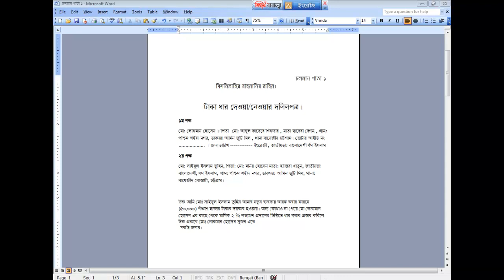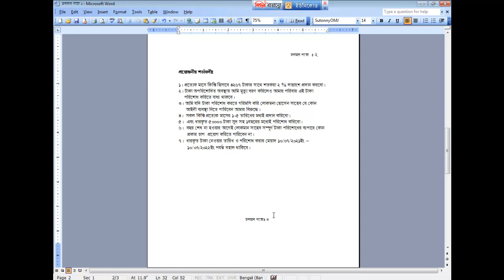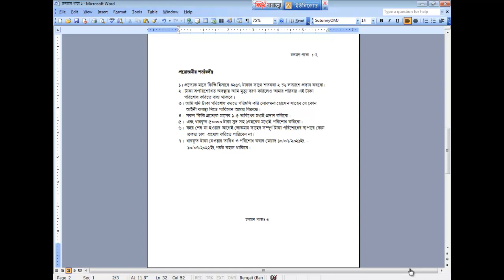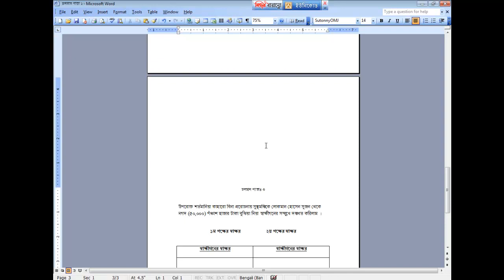টাকা ধার দেওয়া / নেওয়ার দলিল বা চুক্তিপত্র তৈরি করার সহজ নিয়ম/ আর্থিক লেনদেনের চুক্তিপত্র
আর্থিক লেনদেন ধারে করার ক্ষেত্রে ধারে  ধার দেওয়া / নেওয়ার দলিল বা চুক্তিপত্র তৈরি করে নেওয়া অত্যান্ত জরুরী তা না হরে যেকোন সময়য কেউ একজন বেইমানী করে ফেলতে পারে ‌তাই কিভাবে তা  তৈরি করবেন তার  সহজ নিয়ম আমি আপনাদেরকে দেখিয়েছি আমার এই ভিডিওতে আশা করছি যেকোন  আর্থিক লেনদেনের চুক্তিপত্র আপনারা তৈরি করতে  পারবেন। এবং এই ফাইলটি ডাউনলোড লিংক নিচে দেওয়া হল।